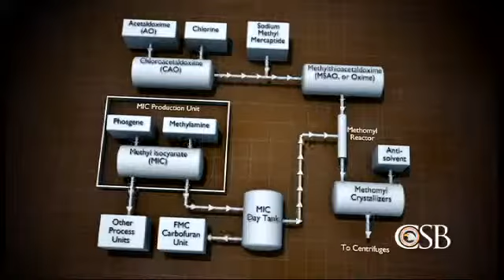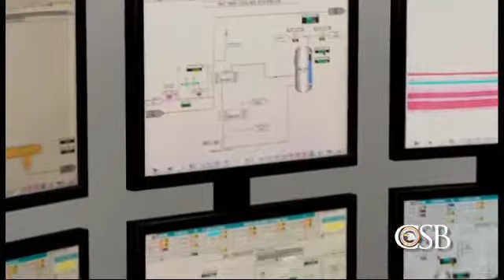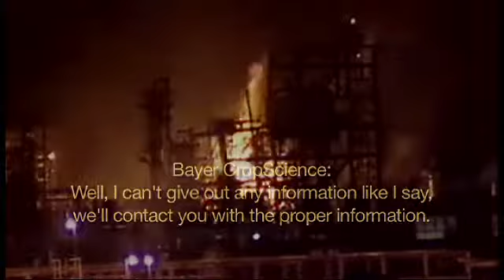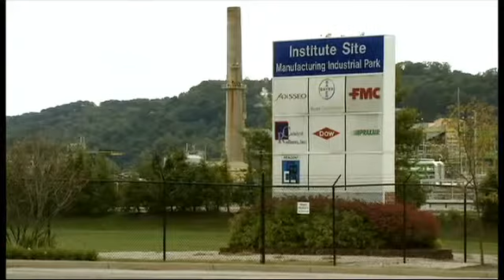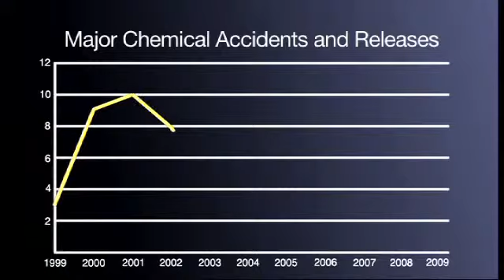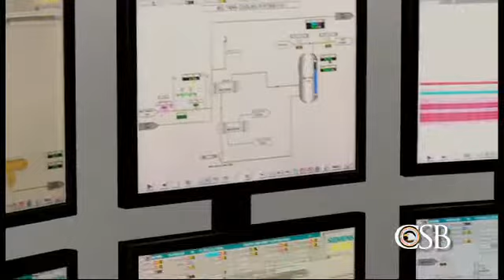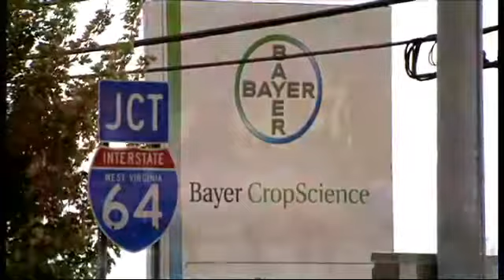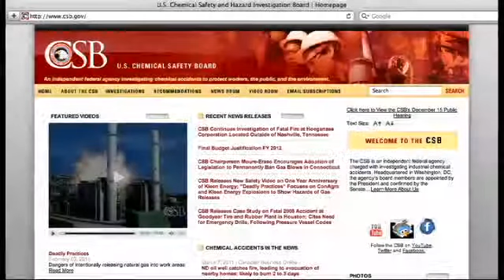Fire in the Valley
A CSB safety video depicting events leading to the August 28, 2008, catastrophic explosion and fire at the Bayer CropScience facility in Institute, WV, that fatally injured two workers.